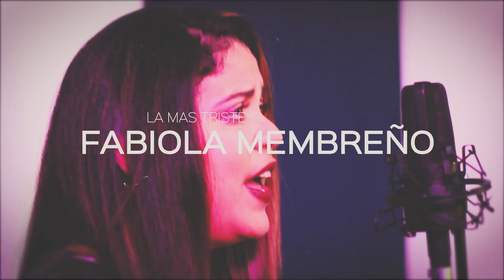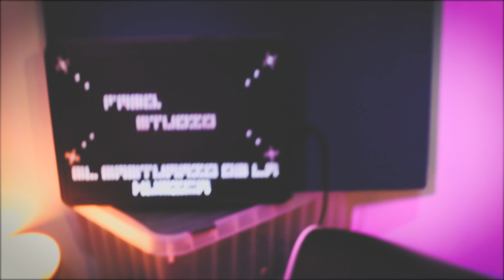Fabiola Membreño - La Mas triste *FREQ SESSION #46